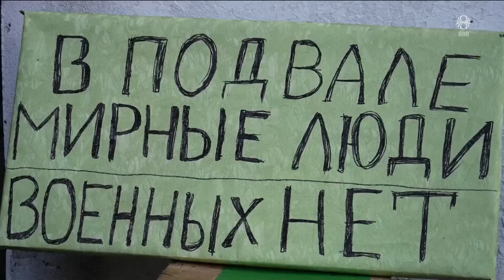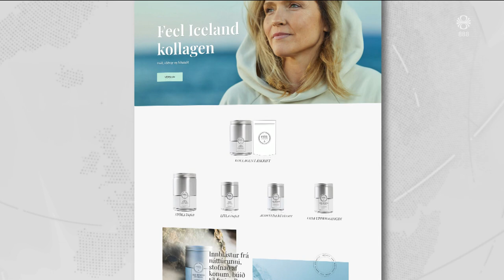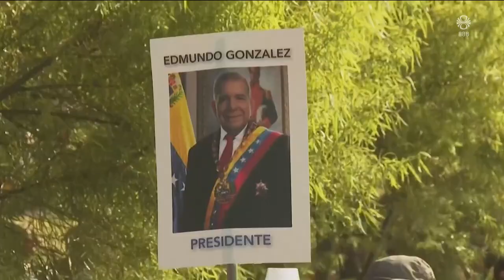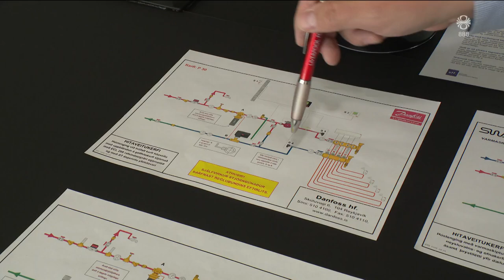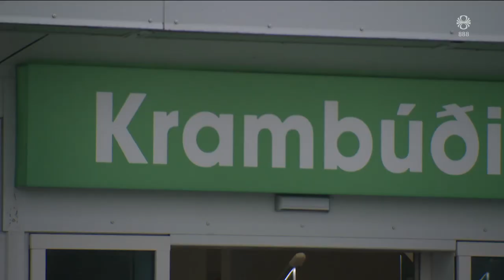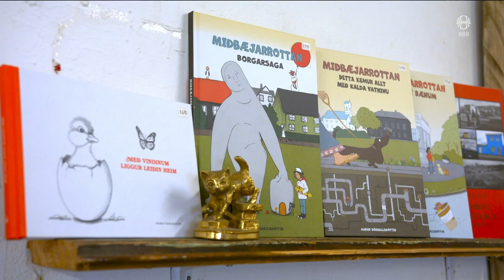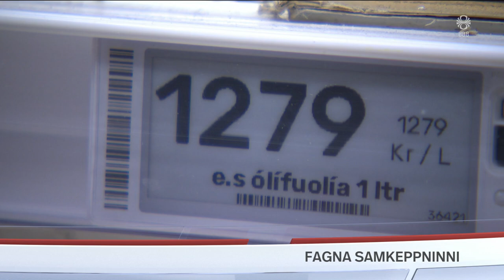Fréttir - 18. ágú 2024